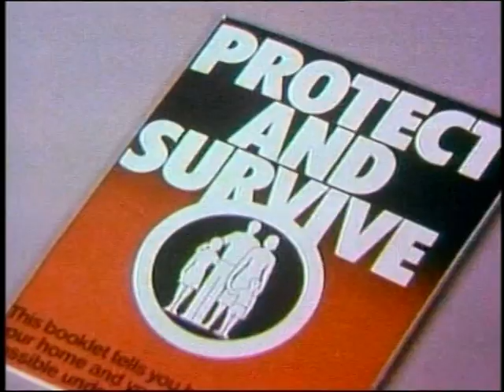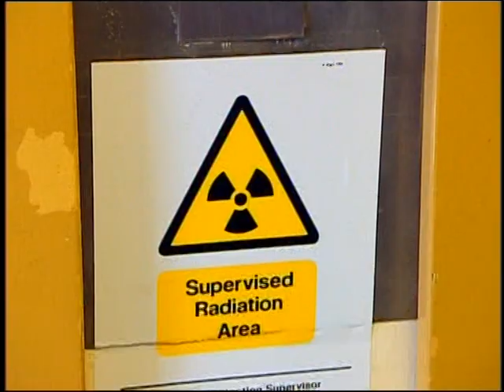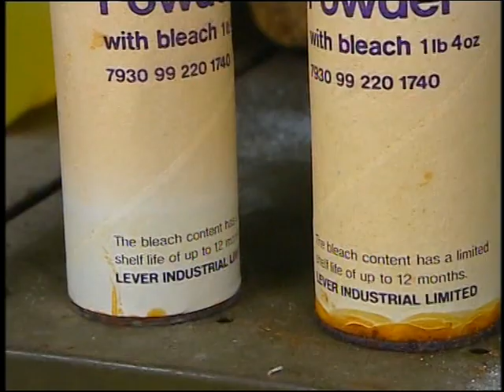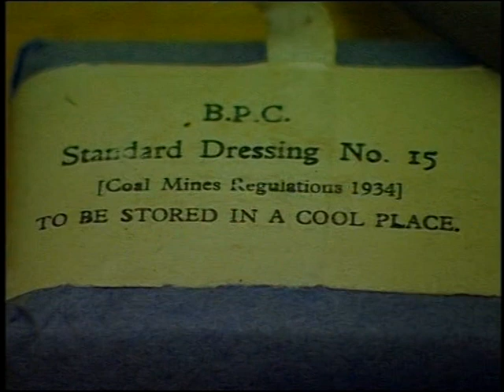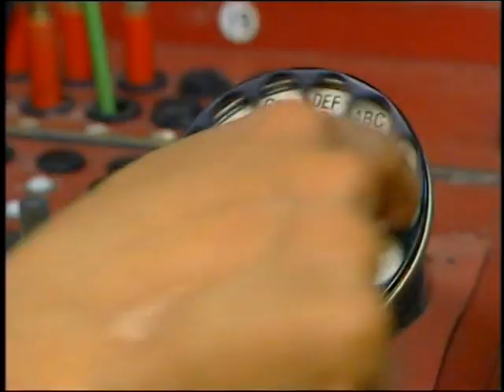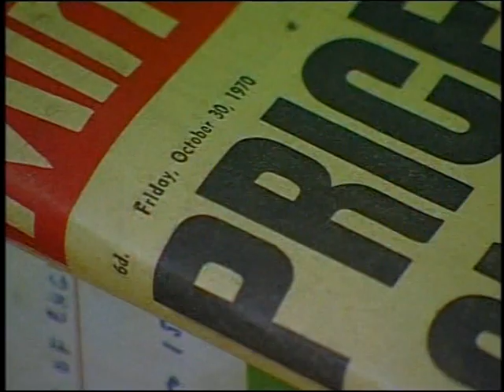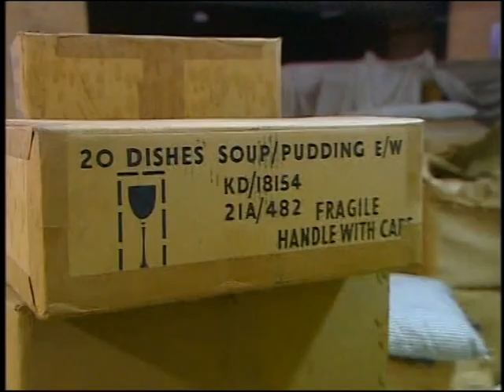Burlington Bunker Blue Peter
Burlington Bunker, Corsham
Blue Peter, Konnie Huq